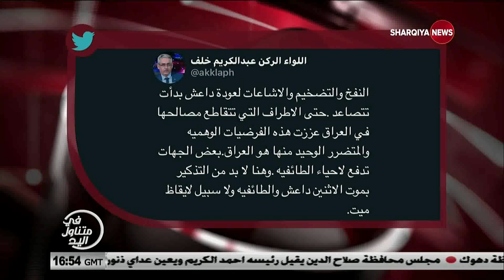في متناول اليد .. وائل عبد اللطيف